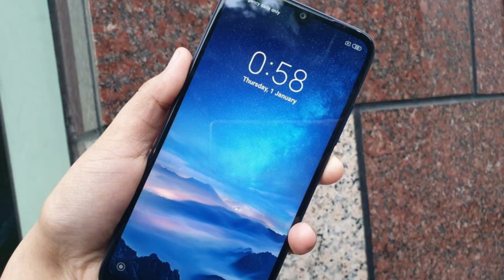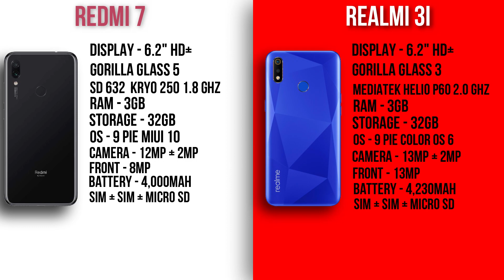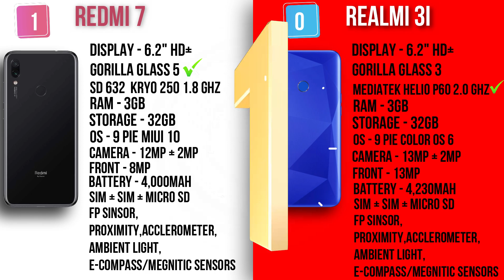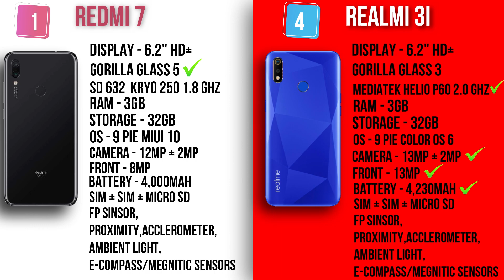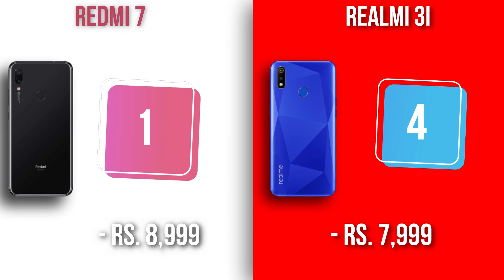Realmi 3i Vs Redmi 7 | Full Comparison | Best Phone Under Rs 10,000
Realmi 3i:
The dual-SIM (Nano) Realme 3i runs ColorOS 6 based on Android 9 Pie and features a 6.2-inch HD+ (720x1520 pixels) display with a 19:9 aspect ratio and 88.30 percent screen-to-body ratio. The display panel is also protected by Corning Gorilla Glass 3. Under the hood, the phone has the MediaTek Helio P60 SoC, coupled with up to 4GB of RAM.

For photos and videos, the Realme 3i has a dual rear camera setup that includes a 13-megapixel primary sensor with a five-piece, f/1.8 lens and 2-megapixel secondary sensor. There is also the 13-megapixel camera sensor available at the front with a pixel size of 1.12 microns.
Redmi 7:
The Redmi 7 is an all-rounder that doesn't have anyone major headlining feature, but it does well at nearly everything. The 6.26-inch HD+ screen is immersive and will make media and games look good, even if it isn't the best. The 4000mAh battery is more than enough to get you through a full day. The Qualcomm Snapdragon 632 SoC did very well in our tests. The cameras are serviceable, and the rear 12-megapixel primary camera impressed us in daylight shots, but the low-light performance was weak. Xiaomi also continues to stuff its MIUI skin and its own apps with ads, which can get very annoying.

Thanks and Love